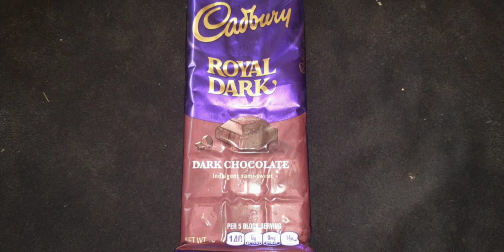Ethnobotany 102 Sacred plants introduction